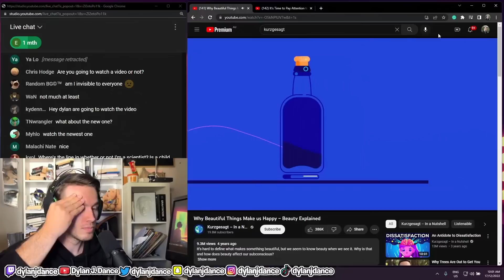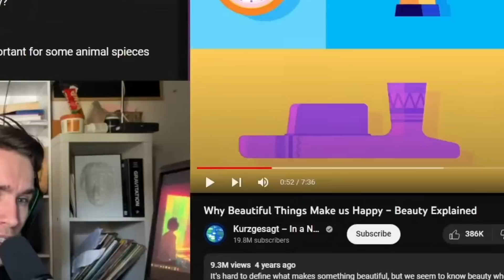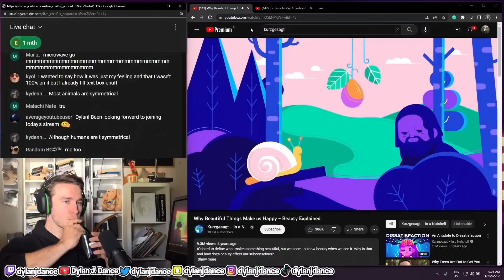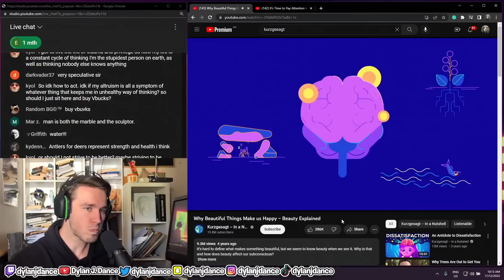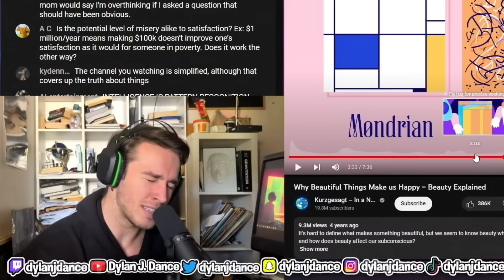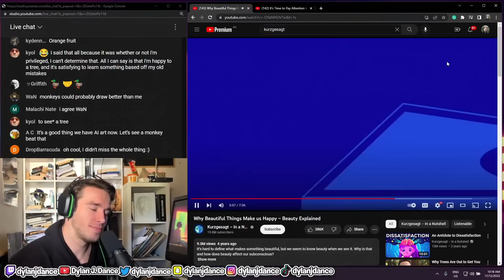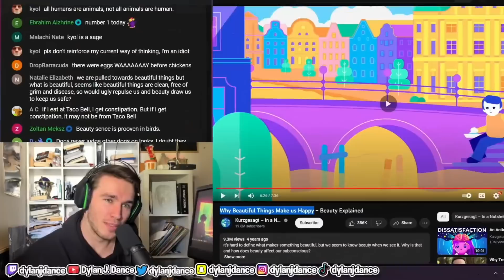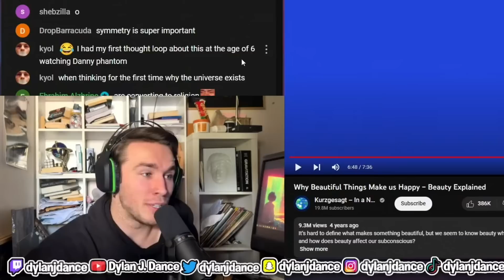Physicist Reacts To Why Beautiful Things Make us Happy – Beauty Explained